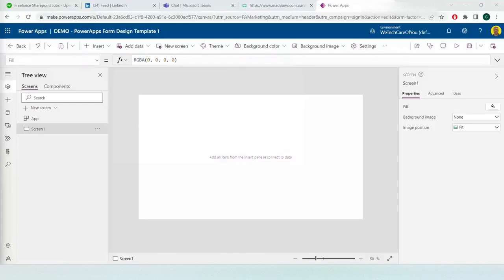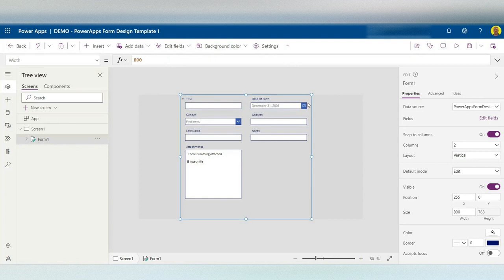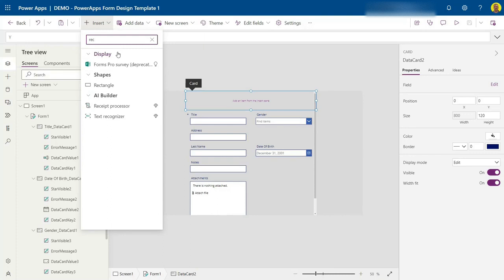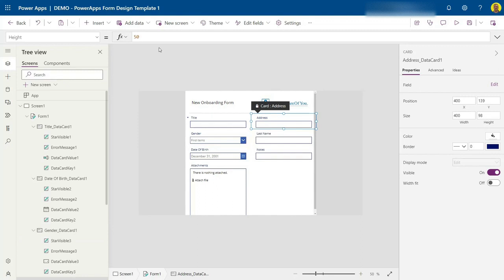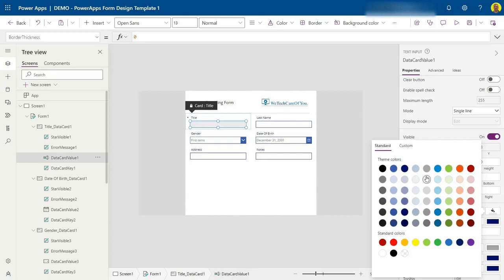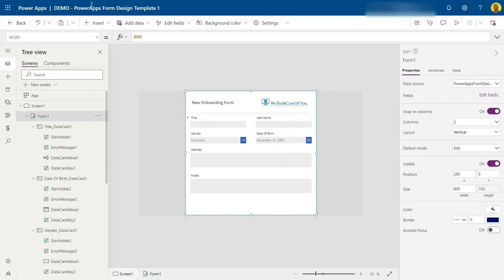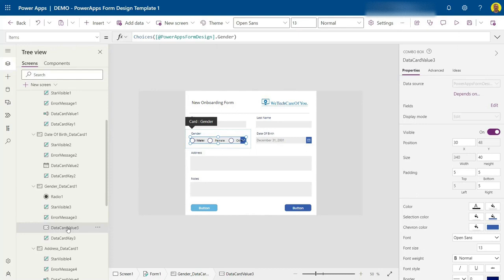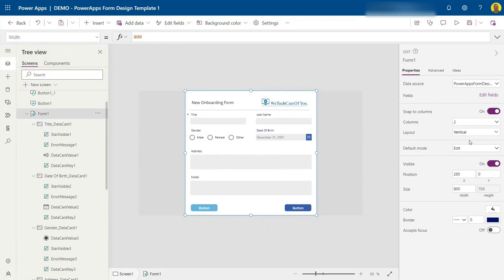PowerApps - Clean Design Template for Form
This video shows how some simple changes to your PowerApps canvas app Form will give it a much cleaner design look and feel.